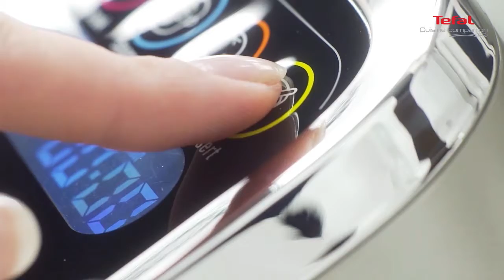FE800 TEFAL CC HYPE REEL